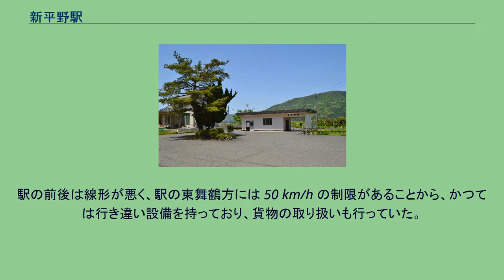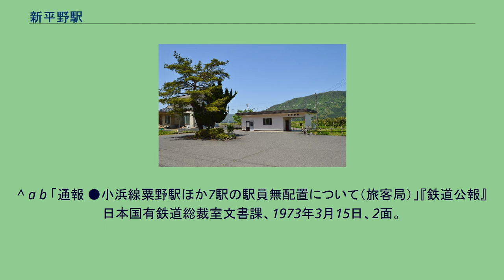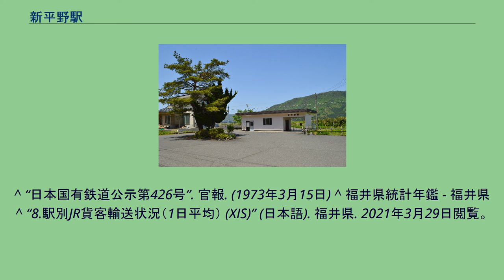新平野駅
新平野駅（しんひらのえき）は、福井県小浜市平野にある、西日本旅客鉄道（JR西日本）小浜線の駅である。
敦賀方面に向かって右側に単式ホーム1面1線を有する地上駅（停留所）。
敦賀地域鉄道部管理の無人駅で簡易な駅舎が設けられている。
自動券売機等の設備はない。
駅の前後は線形が悪く、駅の東舞鶴方には 50 km/h の制限があることから、かつては行き違い設備を持っており、貨物の取り扱いも行っていた。
ホームと駅舎間は段差もまったくなく楽に行き来できる。
国鉄時代は木造駅舎だったが、1988年に現在の駅舎に改築されており、待合室には、トイレや、清涼飲料水の自動販売機もある。
^ a b c d e 石野哲（編）『停車場変遷大事典 国鉄・JR編 Ⅱ』JTB、1998年、147頁。
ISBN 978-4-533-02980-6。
^ a b 「通報 ●小浜線粟野駅ほか7駅の駅員無配置について（旅客局）」『鉄道公報』日本国有鉄道総裁室文書課、1973年3月15日、2面。
^ “日本国有鉄道公示第426号”. 官報. (1973年3月15日) ^ 福井県統計年鑑 - 福井県 ^ “8.駅別JR貨客輸送状況（1日平均） (XIS)” (日本語). 福井県. 2021年3月29日閲覧。